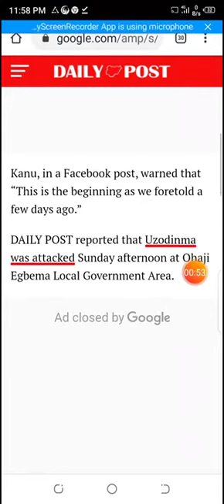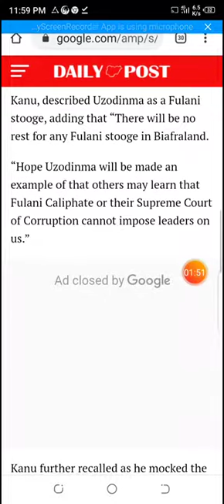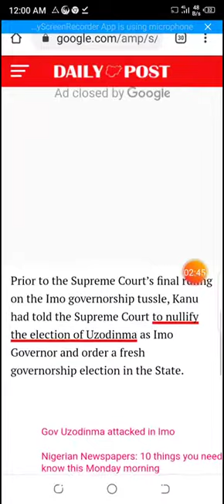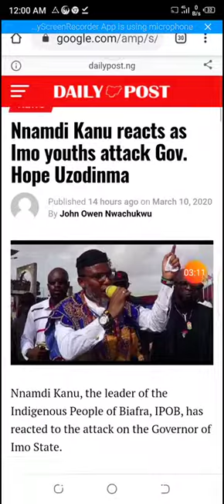Breaking: Youths attack Governor Hope Uzodinma, see Kanu's Reaction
Kanu, in a Facebook post, warned that “This is the beginning as we foretold a few days ago.”

DAILY POST reported that Uzodinma was attacked Sunday afternoon at Ohaji Egbema Local Government Area.

Youths of Mmahu community repeatedly shouted “Onye Oshi Vote, Onye Oshi Vote”, at the Governor upon his arrival at the area, throwing bottles and sticks at the convoy.

Kanu, described Uzodinma as a Fulani stooge, adding that “There will be no rest for any Fulani stooge in Biafraland.